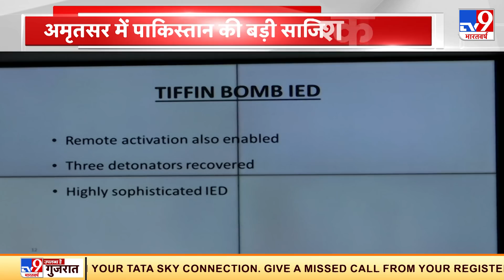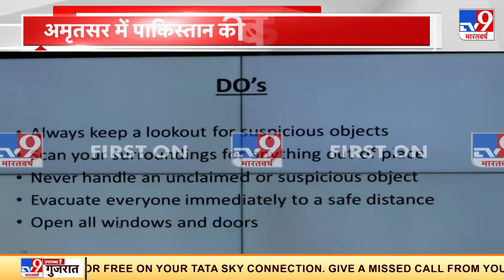Amritsar में Pakistan की बहुत बड़ी साजिश का खुलासा | Drone | IED | Terror Attack | Punjab Police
पंजाब पुलिस (Punjab Police) ने अमृतसर में रविवार शाम को रुरल एरिया से हैंड ग्रेनेड और टिफिन बॉक्स IED बम और कारतूस बरामद किए हैं. बच्चों के टिफिन बॉक्स में IED बम फिट किया गया था. पाकिस्तान सीमा से सटे डलिके गांव से IED बम और हैंड ग्रेनेड बरामद किए गए हैं.

Credit